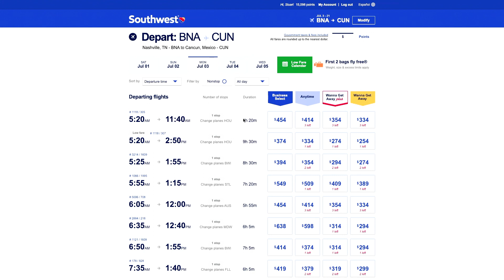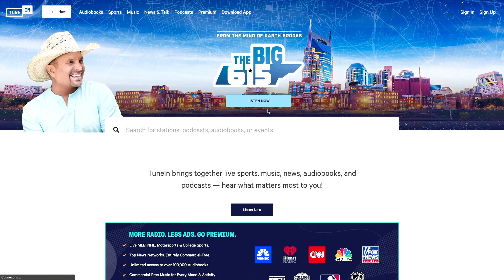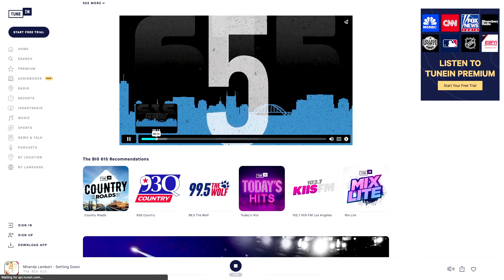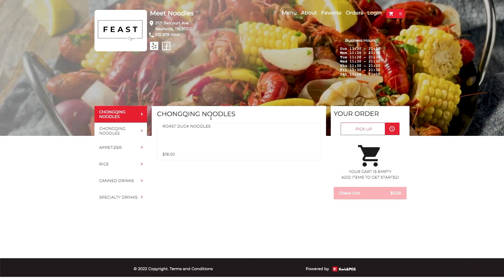New INTERNATIONAL Non-Stop Flight | Podcast Episode 1097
Garth Brooks announces a new radio station on 6-1-5 day. Plus, BNA announces a new international non-stop flight for later this year.

Nash News
Country icon Garth Brooks launching Nashville radio station 'The BIG 615'

BNA UPDATE
Nonstop flights to Cancun coming to Nashville on American Airlines
New deal: Nashville Airport strikes 8-year, 50-50 rent deal with airlines to offset costs
Metro Nashville files lawsuit against the state over seats on Nashville Airport Authority
Airport runway expansion could displace dozens of South Nashville homeowners
Are proposals in the works to expand the Nashville airport? That's a difficult answer.